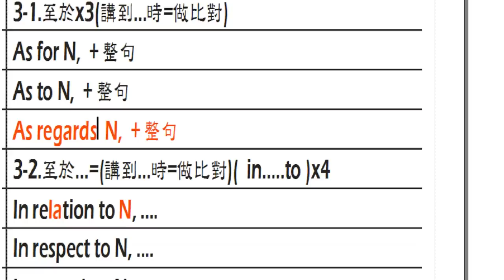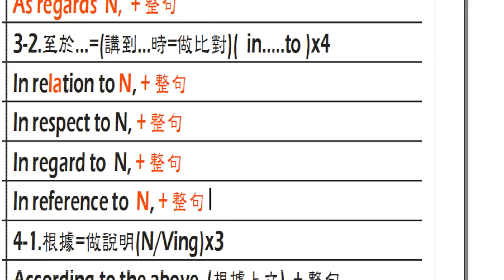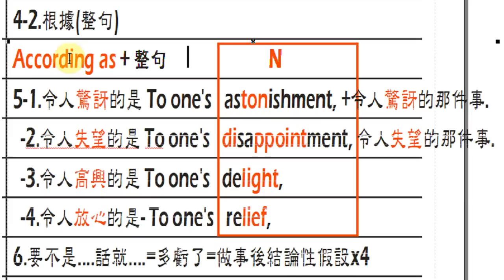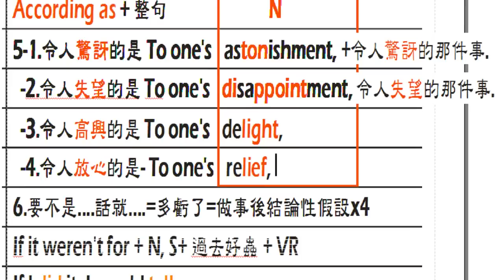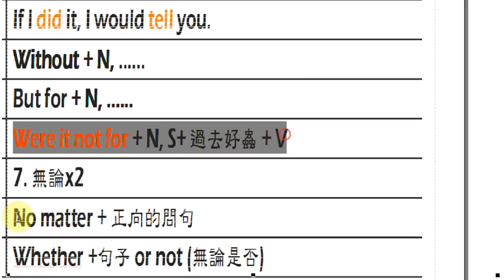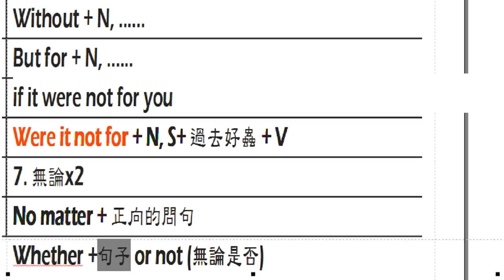寫作套招用語-4 by Jimmy's English